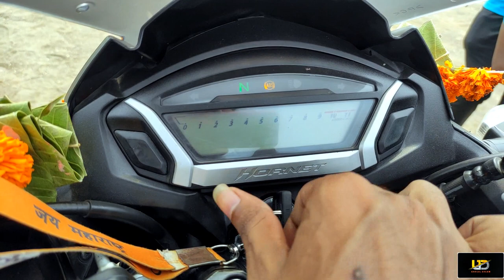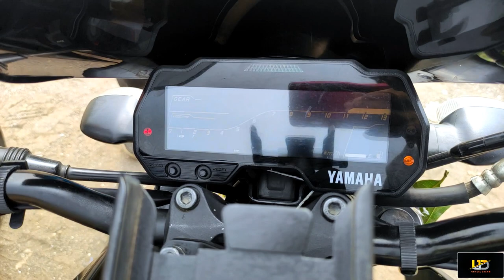Mt15 & Hornet 160R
On this special day as you celebrate valor & courage, triumph of good over evil, wish you success & happiness in everything you do
So on this special occasion I decided to Record both of the bikes in a Cinematic way hope y'all like it. this one's a  pretty short video but make sure you Stay tuned on our channel as the next Vlog is gonna be amazing and Entertaining enough to blow your minds out Hopefully by next Dussehra we will cross 20k Family Just a Milestone Not a dream Let's Dream big and Live our life to the fullest Wish you all to Stay safe and Enjoy the Rides of your Life ❤️